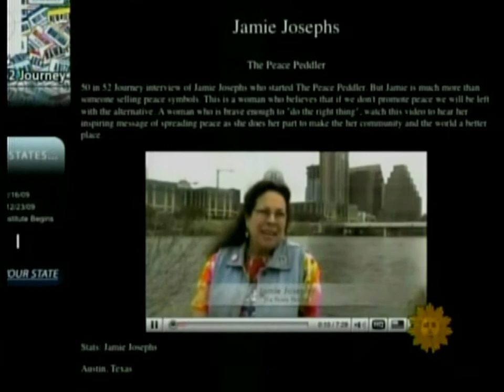CBS News Sunday Morning Ann Malone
Ann Malone, president of Require the Prior, receives well-deserved recognition for making a difference in our community.  Many in management can learn from her example of servant-leadership.  It's been a phenomenal pleasure for PLEA to partner with Ann and other community leaders in having a positive and proactive impact on Phoenix and the Phoenix Police Department.